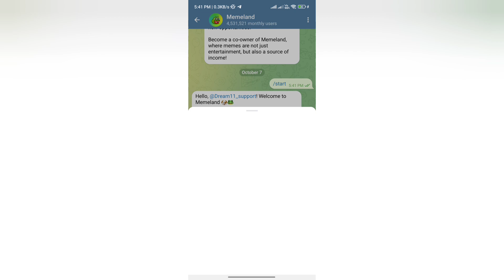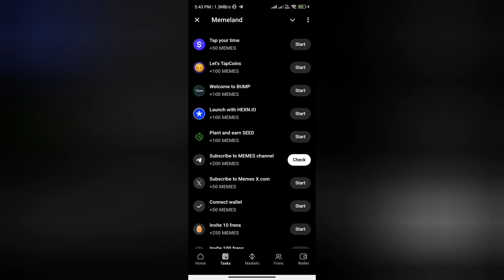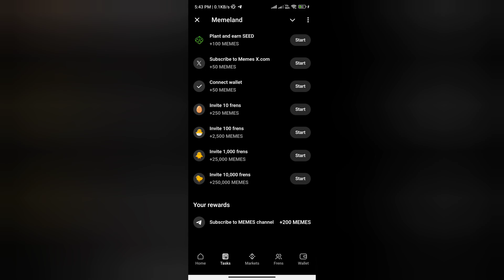Memeland Airdrop Listing Date | Memeland Airdrop Real or Fake | Memeland Airdrop Price Prediction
Memeland Airdrop Real or Fake

Please watch till end to know about Memeland Airdrop

Welcome Guys to our YouTube Channel Here is a video on Memeland Airdrop Review

In today's video I will show you the reality of Memeland Airdrop real or fake